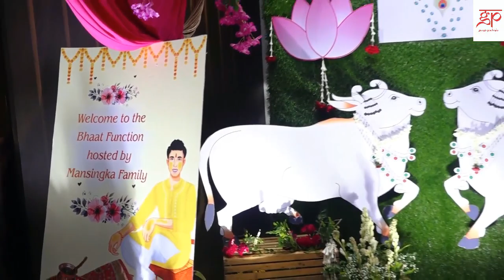झूमा देगा ये मायरा का गीत।गंगा पचीसिया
Mayra traditional song in marriage occassion .
singer Ganga pachisia
special Thanks to Sneha Rai for the video

For live shows on Mayra Mehendi